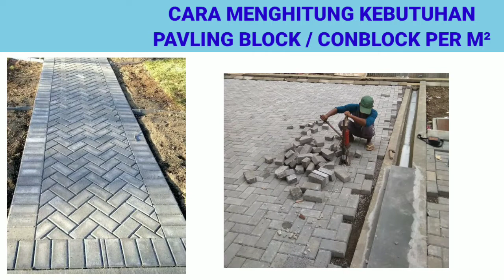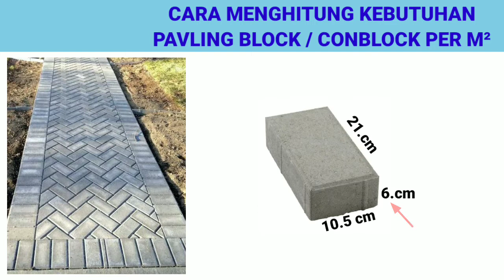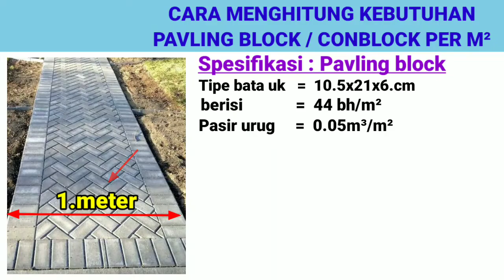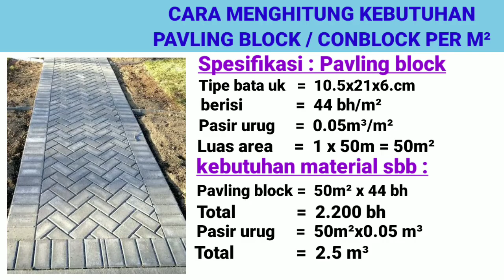cara menghitung jumlah paving block atau conblock per m²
Assallammualaikum .
pada video kali ini saya akan membahas tentang cara menghitung jumlah paving block / conblock dalam 1 meter persegi berisi berapq buah.
maka: di dalam video ini saya akan ulas terus cara perhitungannya.
oke teman teman simak dan tonton terus ya video agar tidak gagal faham.